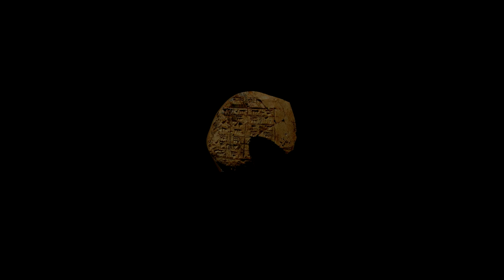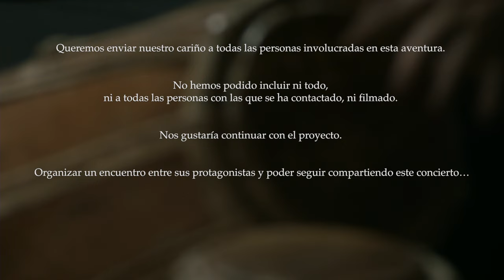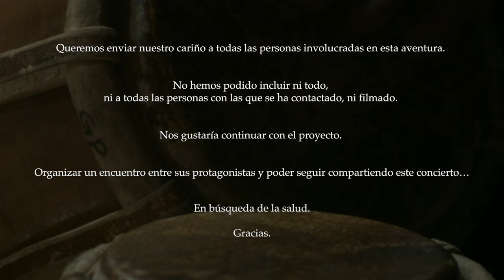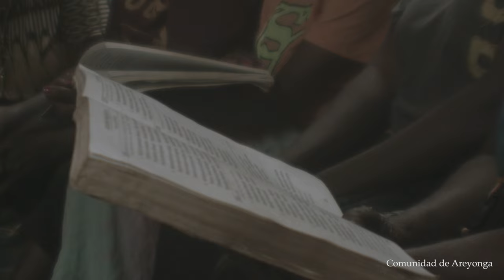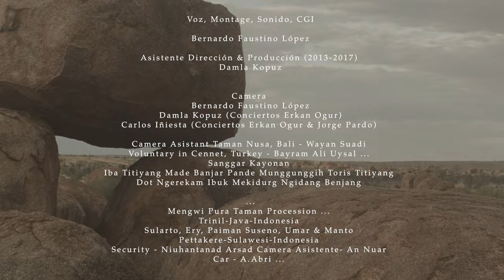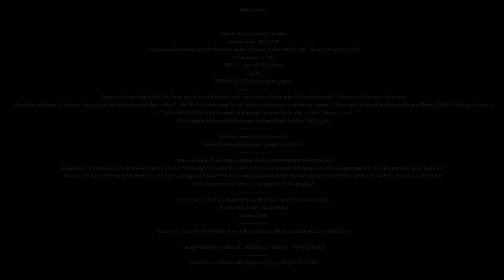Concert Evolution "El viaje de las canciones en busca de la salud". Documental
Director & Production
Bernardo Faustino López
Co-production
Made Sukarya Paddy Cahill

Starring

Erkan Oğur
Muazzez Ilmiye Çığ
Brian Mooney
Derya Türkan
Jorge Pardo
Pedro Cantalejo
José Cervera
Francis Diatschenko
Tuncay Korkmaz
Sinan Cem Eroğlu
Mehmet Çapan
Alp Ersönmez
Dewa Alit
Agung Mario
Balawan
Wayan Nakan
Dewa Kayonan
Minjarrah Jarret
Wayan Naka
Made Subandi
Wayan Sudarsana
Ketut Tarmadi
Nyoman Suaida
Nyoman Suarsana
Wayan York Eko
David Cameron
Graham Rostron
Kemal Eroğlu
Kutut Kantar
Gamelan Salukat
Dewa Gede Artayasa
Komang Trio Paradese
Komang Agus Cahyadi
Putu Astianawan
Kadek Krisna Arimbawa
Ketut Suryana Putra
A.A.Bagus Krishna P.S.
Wayan Ariadi
Wayan Sukadana
Kadet Lanurangga
Gusti Putu Alit Indrawan
Komang Resa Pradana
Wayan Sumerta
Wayan Wahya Dika Kadet Patra Agustina
Taman Nusa - Bali
WayanDavid
Ketut Kertawidanr Wayan Banyor
Desi Yanti

Komang SetiawanImp SumadiasaKadek Eno“GST Clarmini”Desi PurnamiSephari DewinBadar Fransiskus Marmata Penjeleja

PuwakaniDewa YadniaçWarga Sari Manusa Yadnya Wirama Manda Malon
Waya Budiartha
Putu Oka Sruti Wayan Derni Ketut Nariant

Voice, Editing, Sound, CGI
Bernardo Faustino López
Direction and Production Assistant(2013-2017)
Damla Kopuz

Camera
Bernardo Faustino LópezDamla Kopuz (Conciertos Erkan Ogur)Carlos Iñiesta (Conciertos Erkan Ogur & Jorge Pardo)

Camera Asistant Taman Nusa, Bali - Wayan Suadi
Voluntary in Cennet, Turkey - Bayram Ali Uysal ...
Sanggar Kayonan
Iba Titiyang Made Banjar Pande Munggunggih Toris Titiyang
Dot Ngerekam Ibuk Mekidurg Ngidang Benjang

...Mengwi Pura Taman Procession ...
Trinil-Java-Indonesia
Sularto, Ery, Paiman Suseno, Umar & Manto
Pettakere-Sulawesi-Indonesia
Security - Niuhantanad Arsad Camera Asistente- An ́Nuar
Car - A.Abri ...

Thanks to all the people involved.

00:00 Intro & Taksim
01:00 El comienzo de la música
01:50 La máquina del tiempo.
05:30 Muazzez Ilmiye Çığ
15:00 Nana
16:13 El comienzo de la Historia
18:09 Pedro Cantalejo
21:30 Pre-Historia
22:04 Jorge Pardo
27:19 Tiempos desconocido y el legado
30:30 Dewan Alit & Gamelan Salukat
45:20 Agung Mario
48:25 Viaje por Indonesia y la asociación cultural.
51:15 Brian Mooney
01:02:11 Francis Diatschenko
01:05:45 El misterio
01:06:16 Jose Cervera
01:08:21 Bininj Gunborrk en Javiru
01:09:21 Concha Trinil
01:11:18 Erkan Oğur
01:14:03 "Gel Benim Derdime Bir Derman" in Cennet
01:21:23 Balawan & Made Subandi - Créditos